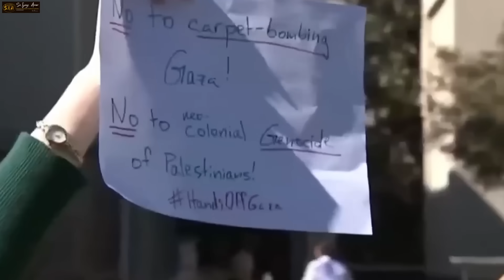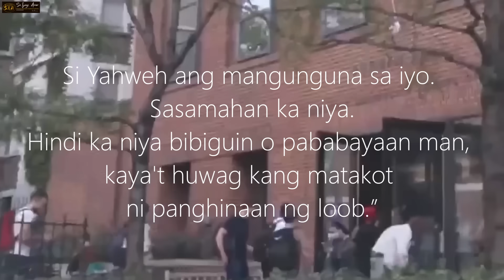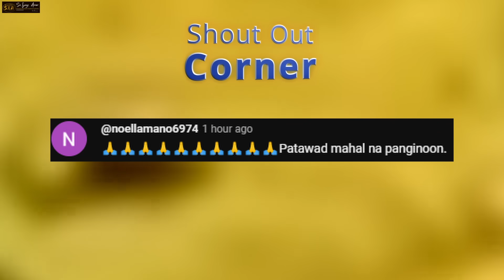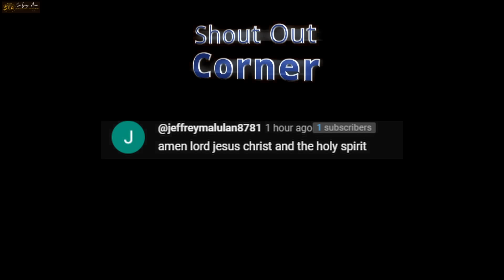PINAGTULUNGAN NA! TATLO LABAN SA ISA, IPANALANGIN NATIN ANG !$RAEL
❤️Mateo 24:6-7❤️
6 Maririnig na ninyo ang mga digmaan at mga bali-balita ng mga digmaan. Ngunit huwag kayong mabalisa sapagkat ang mga bagay na ito ay kinakailangang mangyari, ngunit hindi pa ito ang wakas. 7 Ito ay sapagkat babangon ang isang bansa laban sa isang bansa at babangon ang isang paghahari laban sa isang paghahari. Magkakaroon ng mga taggutom, at mga salot at mga lindol sa iba’t ibang dako.